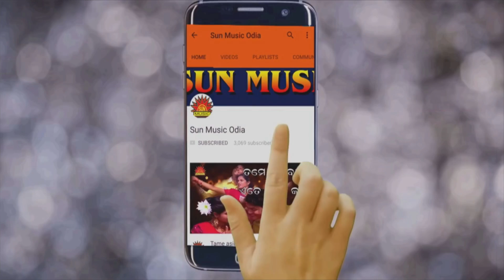He Sagara | Full Audio | Phula Rasia | Bibhu Kishore | Srikant Gautam | Sun Music Odia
Sun Music Odia ପ୍ରସ୍ତୁତ କରୁଛି "ଫୁଲ ରସିଆ" ଆଲବମର ଏକ ସୁନ୍ଦର ଓଡ଼ିଆ ଗୀତ "ହେ ସାଗର" । ଏହି ଗୀତଟିକୁ ଗାଇଛନ୍ତି ସୁପ୍ରସିଦ୍ଧ  କଣ୍ଠଶିଳ୍ପୀ ବିଭୁ କିଶୋର, ଗୀତ ରଚନା କରିଛନ୍ତି ସୁବ୍ରତ ଦାସ, ସଂଗୀତରେ ସଜେଇଛନ୍ତି ସୁବ୍ରତ ଦାସ ଏବଂ ପ୍ରଯୋଜନା କରିଛନ୍ତି  ଶ୍ରୀକାନ୍ତ ଗୌତମ।

► Video Credits

♫ Album Name: Phula Rasia
♫ Song Name: He Sagara
♫ Singer: Bibhu Kishore
♫ Lyrics: Subrat Das
♫ Music Director: Subrat Das
♫ Producer: Srikant Gautam
♫ Production House: Sun Music